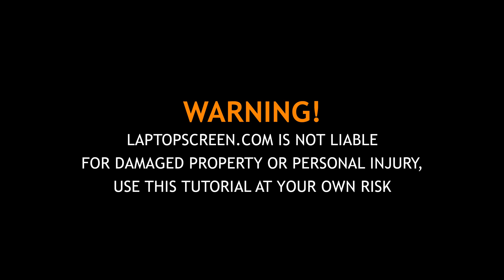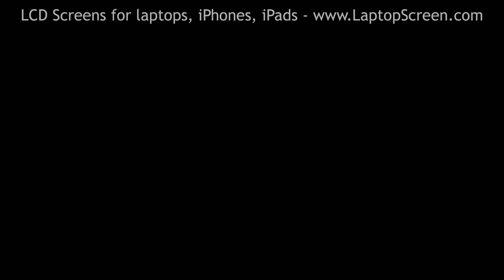ACER Aspire 5 A515-54-52BQ screen replacement done RIGHT.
This is an Acer Aspire 5 A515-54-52BQ step-by-step screen replacement guide tutorial.

For the replacement process we’ll need the following tools:
- X-acto knife
- Small Phillips screwdriver
- Plastic pick
- Metal pick
- Heat gun
- Tweezers

To begin turn the laptop off by pressing and holding the power button. Disconnect the power cord.

Start removing the bezel. Insert the pick between plastic and glass and gently separate the bezel. Using both hands go around the perimeter unsnapping the tabs underneath. Separate the hinge
cover. Open the laptop fully and remove the bezel.

The LCD screen is glued to the plastic cover. We need a Heat Gun to soften the glue.
Warm up the left and right sides of the top cover. Using plastic pick start gently separating the LCD screen. Use the Heat Gun repeatedly on both sides to make sure the glue is soft. Separate the
LCD screen and place it on the keyboard. Use an X-acto knife to remove exess pieces of glue.

Use a metal pick or knife to peel off the clear tape securing the video cable. Use Tweezers to open the
connector’s bracket. Disconnect the video cable. Discard the old LCD screen.

Take the new LCD screen and place it on the keyboard. Reconnect the video cable. Close the
connector’s bracket. Secure it with a clear tape.

CAUTION! It is very important not to force any connectors. As well you must not twist or slant the connector when plugging it in

Lift the screen up. Before we continue it is better to check if the screen is working. Press the
power button and if start up graphics appears we can finish the installation process. Turn the laptop off.

Replace the bezel. Start from the bottom closing the hinge cover. Then go around the perimeter snapping the tabs back in place. Close the laptop and make sure that the bezel is in place at the bottom of the screen.

Turn the laptop on. And we are done!